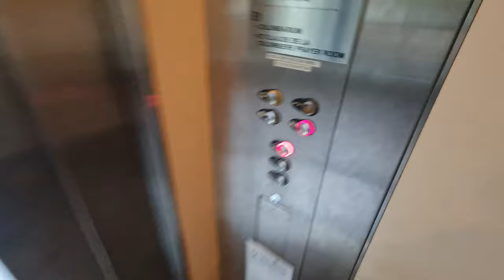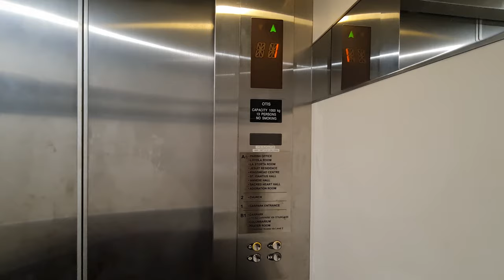2003 OTIS Lifts - Church of St Ignatius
28 Dec 2023

0:00 Lift A
1:37 Lift B

As with many Catholic churches in Singapore, the original St Ignatius Church was demolished and rebuilt. The new building opened in February 2004 with these lifts.

Lift A is special - while using Gen2 Premier fixtures, it has Spec Alza/Creces type logic and parts, and has a motor room. The door track is the 90s kind too.

However, lift B is a typical Gen2 Premier, and is an MRL.

Both lifts serve different purposes. Lift A is more for those entering on foot, as it is right near the entrance. Meanwhile, lift B is deeper inside, opening inside the carpark at level 1 and B1. Both lifts are easily accessible from level 2, where the main church hall is situated.

Brand = OTIS
Floors served = B1 to 2, A(lift B only)
Capacity = 22 persons 1600kg(lift A), 13 persons 1000kg(lift B)
History = Original